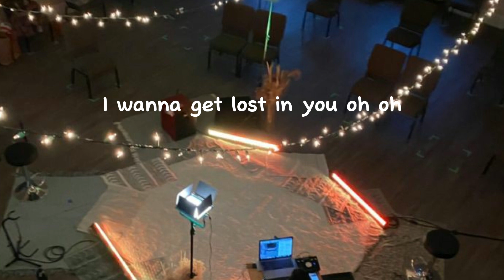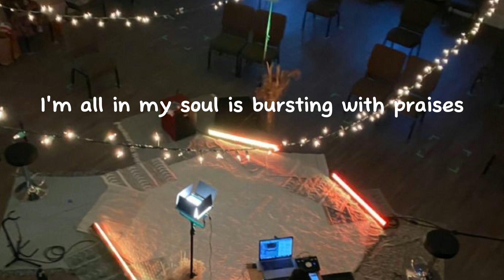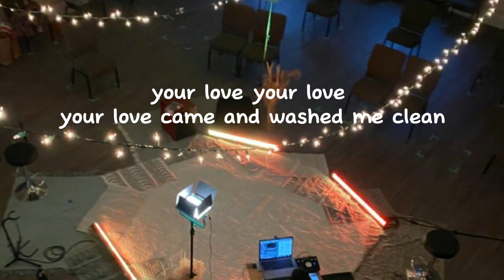Alex Yurkiv, Thelma Costolo - Take Me to the River (I Will Swim) (Official Lyric Video)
Follow Alex & Thelma

LYRICS:

I wanna get lost in you
I wanna keep my eyes on you

Your love is high like the tide
Come and pull me in
I wanna get low in your glory
See places you’ve been
Your words are sweeter than honey
They nourish my soul
Oh just to you know is to love you
Come and make me whole

Take me to the river
I will swim
I will swim
Take me to the river, I will swim

I will swim
I will swim

Wanna keep my eyes on you
Cause I know your word is true
Now I’m holding onto you

I’m in the river, it’s rising
For you I’m all in
My soul is bursting with praises
Deep within
Your presence, overwhelms me
It cleanses my soul
Oh how you saved me and you changed me
Make your glory known

I will swim
I will swim

I will swim
I will swim

Your love’s got a hold on me

Your love came and washed me clean

Your love now is all I see

I will swim
I will swim

I will swim
I will swim

I will swim
I will swim